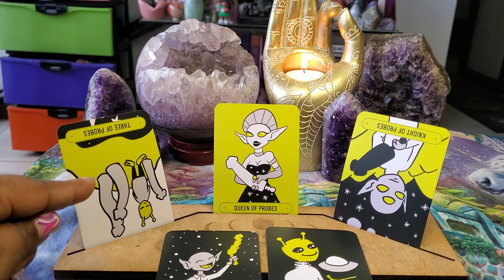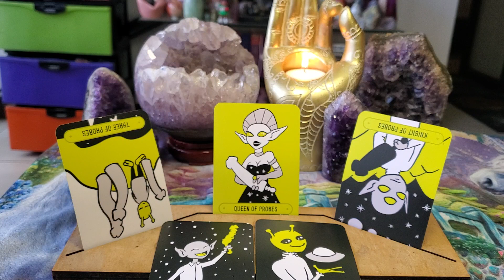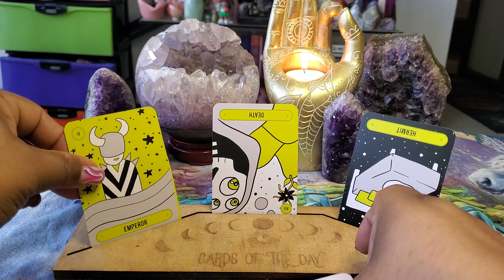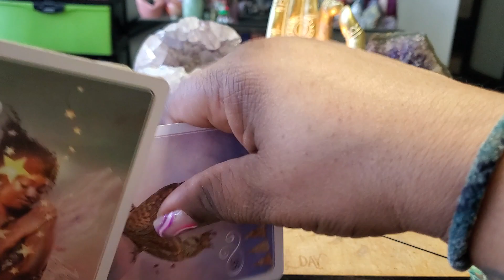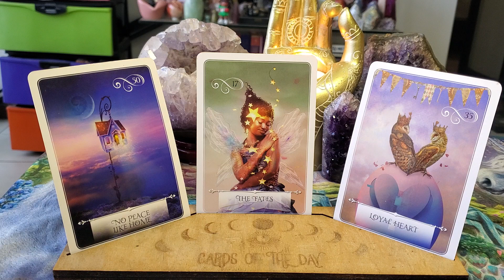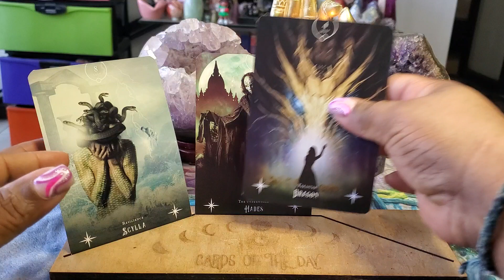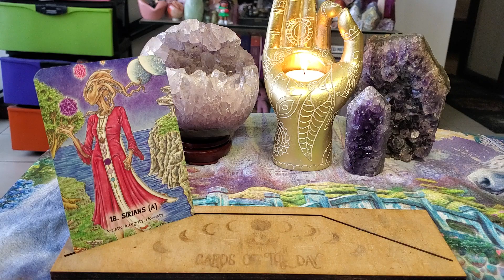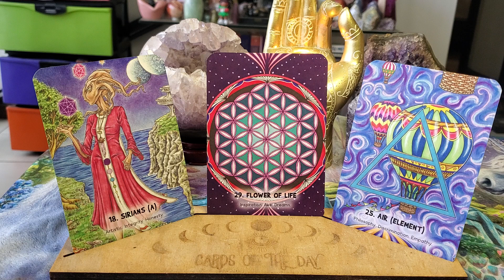Aliens Caught In A Mall In Miami| Tarot & Oracle Card Reading! 👽🛍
My Beloved Patrons:
 #3 TC
 #4 CorrineC
#5 Saybra H.